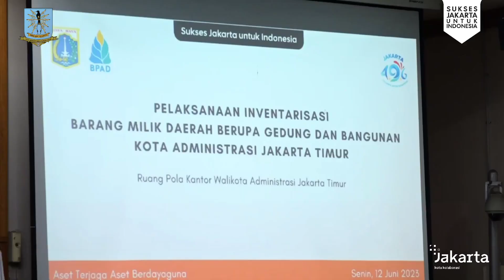Walikota Jakarta Timur Ajak OPD Lebih Teliti Dalam Menjaga Aset Milik Pemprov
Walikota Administrasi Jakarta Timur, M. Anwar, membuka pelaksanaan inventarisasi barang millik daerah berupa gedung dan bangunan Kota Administrasi Jakarta Timur tahun 2023, di Ruang Pola, Kantor Walikota Jakarta Timur, Senin (12/6/2023).

Walikota mengatakan, aset milik Pemerintah Provinsi DKI Jakarta harus dijaga dengan baik oleh masing-masing Organisasi Perangkat Daerah (OPD), khususnya bangunan dan gedung. Masih ada beberapa aset milik Pemerintah Provinsi DKI Jakarta yang belum terjaga dengan baik, karena itu, Walikota meminta kepada OPD agar benar mendata kembali untuk menjaga aset.